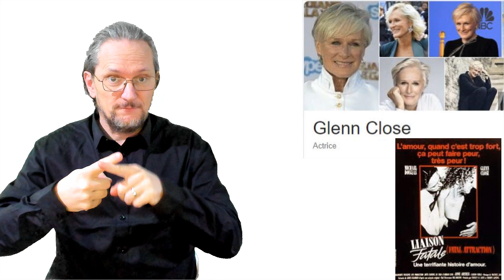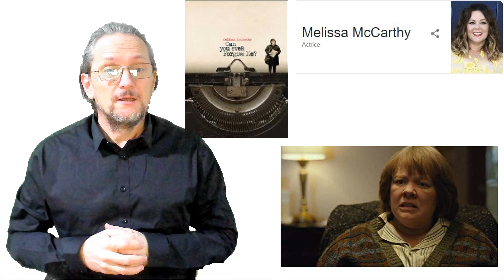News : Cinéma et TV 479